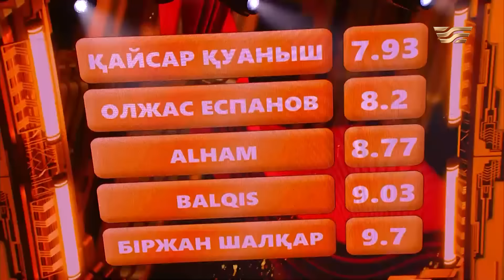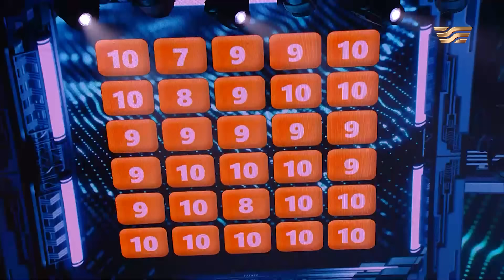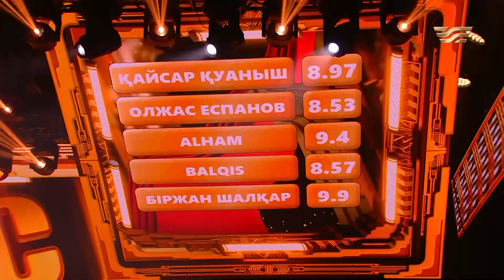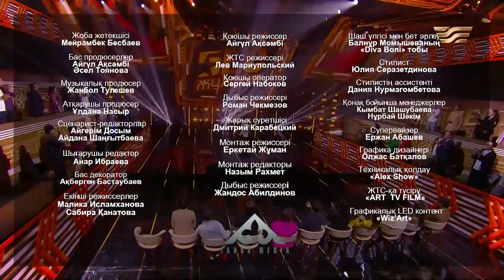«Бес жұлдыз». Қайсар Қуаныш, Олжас Еспанов, Alham, Balqis, Біржан Шалқар / 12-шығарылым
Жұлдызды сайыс жаңа форматта. «Бес жұлдыз» – әлемде баламасы жоқ, отандық жоба. Жобаның басты ерекшелігі – ұмыт бола бастаған тәлімгер мен шәкірт сабақтастығын қайта жаңғырту. Жас таланттардың бағын ашатын шоу республикалық ауқым алып отыр. Еліміздің барлық өңірінен келген 30 сарапшы өз бағасын беріп, үздік орындаушыны таңдайды.

«Бес жұлдыз» сахнасы таланттыларды танымал ететін бірегей жоба болмақ. Мұнда келген кәсіби әншілер жай ғана өнер көрсетіп қоймайды. Тәлімгерлік шеберлігін шыңдап, шәкіртінің жүзден жүйрік болуына бар күшін салады. Сол үшін танымал жұлдыз, жас талантпен бір сахнада ән шырқайды.

 Шоуға қатысушылардың өнерін әдеттегідей көрермен емес, әр өңірден арнайы шақырылған музыка мамандары бағалайды. Үміткерлердің кем-кетігін айтып, өнер жолына дұрыс бағдар беруге тырысады. Шын жүйрікті бірге анықтайық! Әр сенбі 19:00-де «Хабар» арнасынан жіберіп алмаңыз!